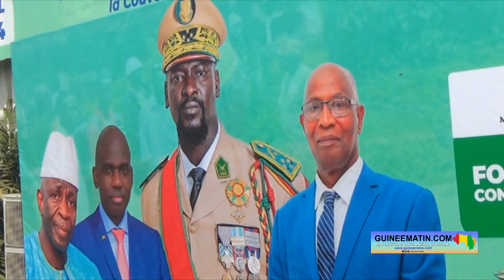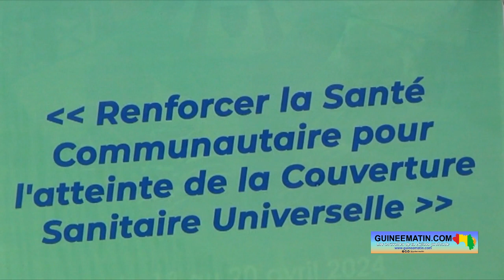Forum consultatif sur la santé communautaire : le discours du ministre de la santé, Dr Diouhé Bah